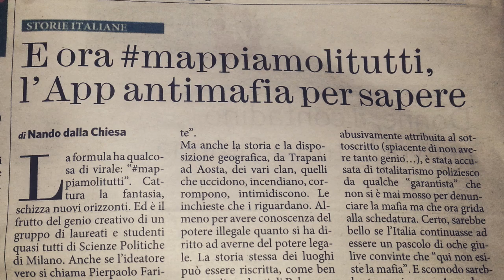MafiaMaps Awakens - Trailer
"La libertà comincia con un gesto di sfida"

MafiaMaps è la prima Enciclopedia Geografica sul fenomeno mafioso e il movimento antimafia a portata di smartphone.

Ideata nel dicembre 2014 dai creatori di WikiMafia - Libera Enciclopedia sulle Mafie, la prima e più grande enciclopedia sul fenomeno mafioso nata nel 2012, dopo una campagna di crowdfunding iniziata il 21 marzo e conclusasi il 23 maggio 2015, ha assunto i caratteri di startup innovativa a vocazione sociale con la principale finalità di sviluppare l'App e finanziare il continuo lavoro di ricerca del Team, formato da ricercatori sociali under-30 ex-studenti dell'Università degli Studi di Milano laureati con tesi in Sociologia della Criminalità Organizzata sotto la supervisione di Nando dalla Chiesa, Direttore dell'Osservatorio sulla Criminalità Organizzata della medesima università.

L'App è strutturata in diverse Mappe tematiche. La principale è la "Mappa Organizzazioni Mafiose", che permette la visualizzazione di una serie di informazioni sul fenomeno mafioso in Italia (Famiglie/Clan/'ndrine, omicidi, stragi, intimidazioni, arresti, luoghi di incontro, oltreché attività e inchieste, con filtri selezionabili in base all'organizzazione, al periodo temporale e alla posizione geografica).

Le altre Mappe sono la "Mappa Movimento Antimafia", che mostra la presenza di associazioni, scuole e progetti contro il fenomeno mafioso sui vari territori, la Mappa "Vittime Innocenti", "Beni Confiscati" e "Comuni Sciolti per Mafia". A queste si aggiungono la  "Mappa Eventi", sugli eventi antimafia promossi dalle associazioni che saranno partner del progetto, e la "Mappa News", che informa in tempo reale sui fatti di mafia in un determinato territorio, in collaborazione con le testate partner, inizialmente della rete de "I Siciliani Giovani".

La maggior parte delle informazioni possono essere approfondite grazie all'interconnessione con le voci presenti su WikiMafia - Libera Enciclopedia sulle Mafie.

L'attuale versione permette l'accesso alla sola "Mappa Organizzazioni Mafiose", con informazioni relative alla Lombardia. A fine maggio una nuova versione dell'App comprenderà le mappe precedentemente menzionate.

Il progetto sarà completato con l'attivazione di ulteriori campagne di crowdfunding regionali, che partiranno il 18 aprile 2016 sul sito